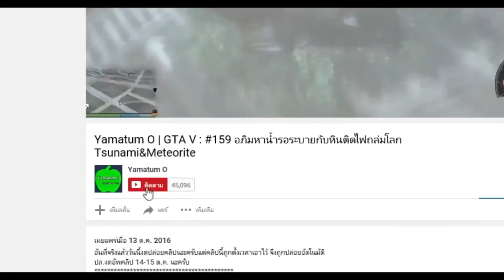Yamatum O | GTA V : #225 รถติดไอพ่น Coil Rocket Voltic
เป็นพาทเนอร์กับ Fullscreen ได้ที่

ขอบคุณอินโทรเจ๋งๆจาก

เพลง อินโทร